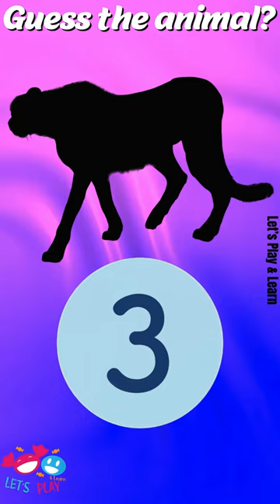Guess the animal from its shadow 8 Animal for kids Quiz Game for Kids | Sounds The Animals#kidsquiz